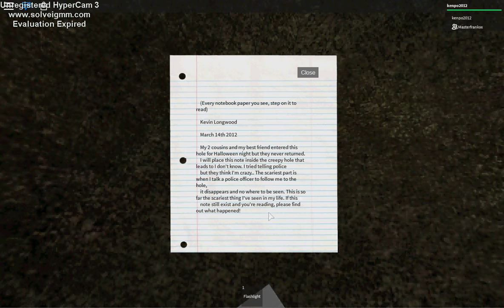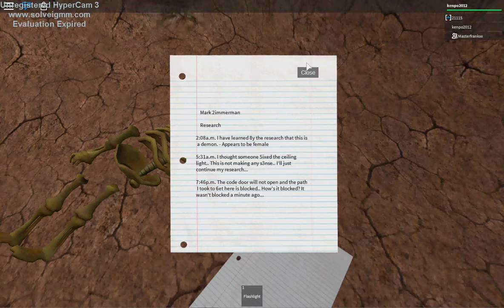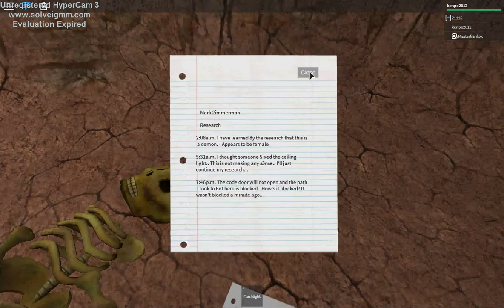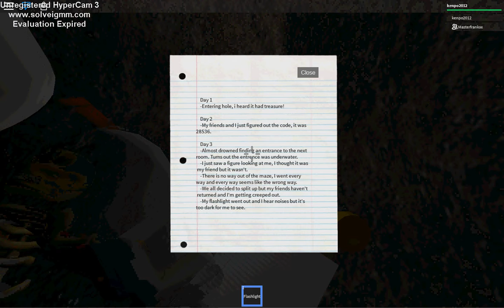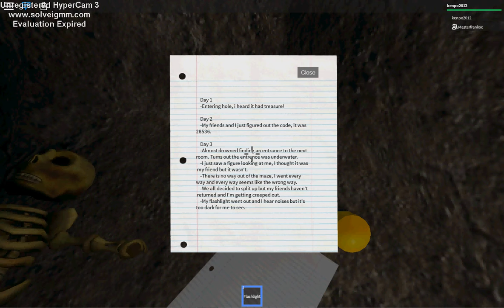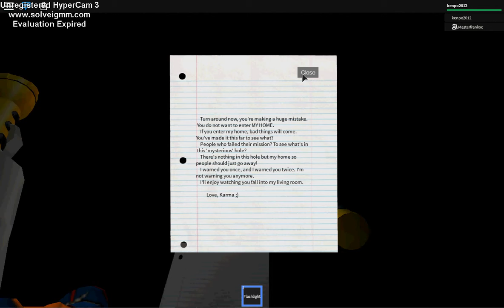Roblox Gameplays: Karma w/Frank (Really Karma?Really)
Karma's a Bitch..LITERALLY!!!